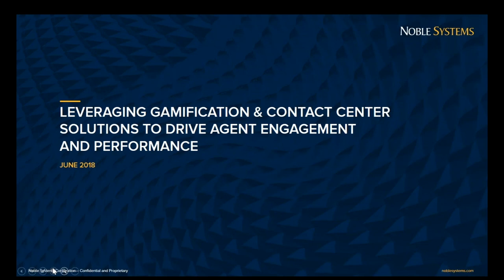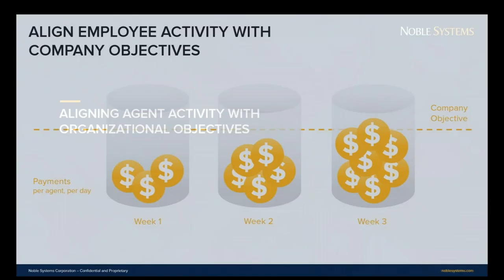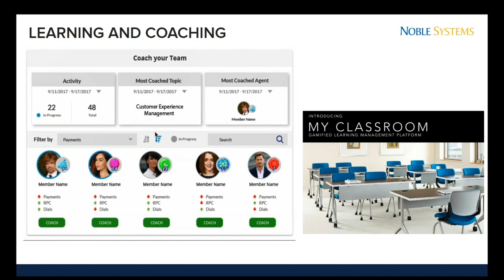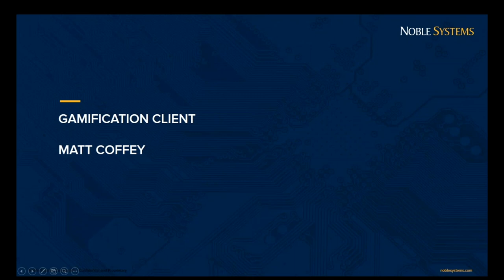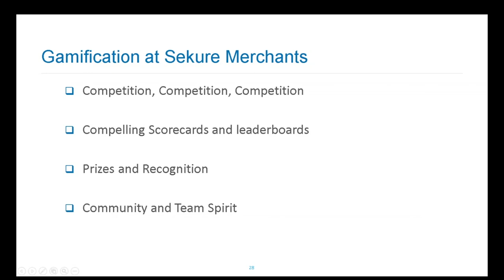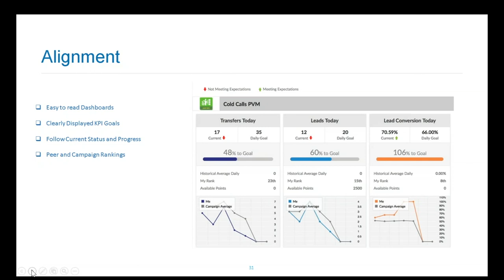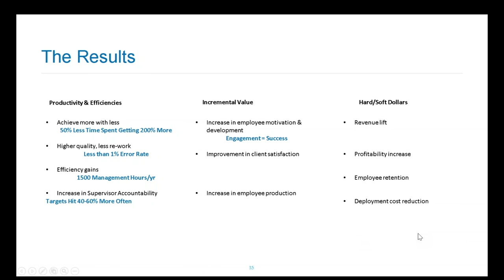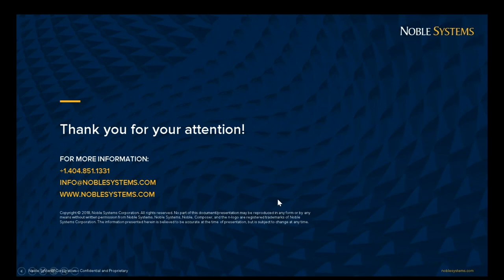Using Gamification to Improve Contact Center Performance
Contact center gamification expert Brett Brosseau of Noble Gamification, Ellwood Neuer, Noble's VP of Solution Engineering, and Matt Coffey, General Manager of Sekure Merchants Group, share their approaches for leveraging contact center technology and business intelligence with gamification software to achieve dynamic results.